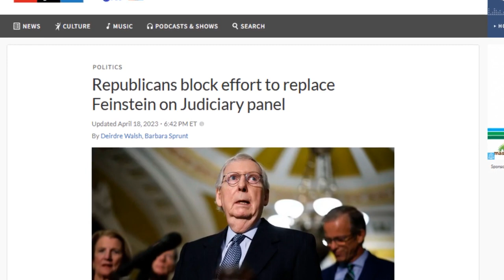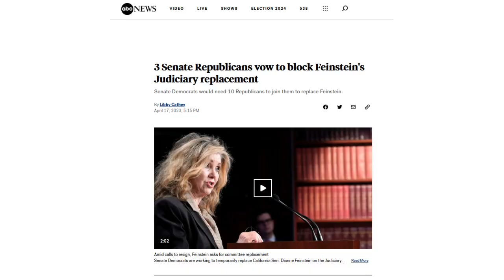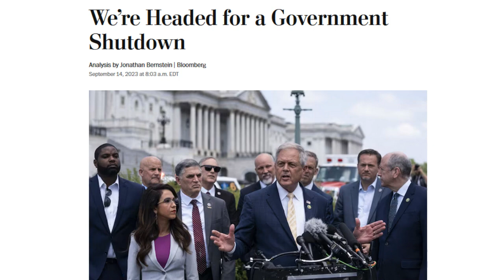Remarkable Icon Senator Dianne Feinstein Has Died. Will McConnell Now Exploit It?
California Senator Dianne Feinstein, a trailblazing icon, has died. The burning question that will have far-reaching consequences for America: will Mitch McConnell and Senate Republicans take advantage of her death to block all Biden judicial appointments for the rest of the President's term? Given their determination to push ahead with the phony Biden impeachment inquiry and the outrageous government shutdown that will hurt millions of Americans, is it going too far to think that they would use the death of Senator Feinstein for partisan advantage in the judiciary and the Supreme Court?

🤣🤩🤯 GO PURCHASE THEIR AWESOME SWAG RIGHT NOW!